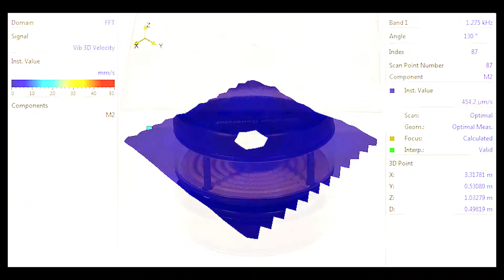The Chladni Plate Experiment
The Chladni plate experiment is an excellent instrument for illustrating the capabilities of laser Doppler vibrometry (LDV) compared with conventional accelerometer sensor methods.
Using ASDEC’s LDV system we can recreate the Chladni plate experiment and very accurately analyse the structural dynamics of the plate, without the additional mass of accelerometers, which would affect the data.

Read our Chladni Plate Experiment case study to find out more